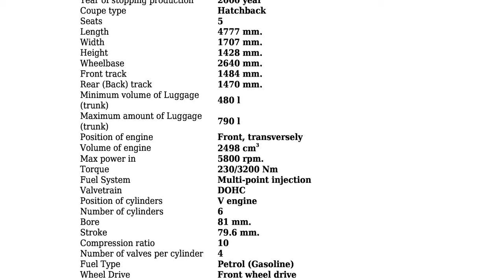Opel - Vectra B CC - 2.5 i V6 (170 Hp) - Technical specifications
Power 170 hp; Coupe type Hatchback; Fuel Type Petrol (Gasoline); Fuel consumption (economy) - urban 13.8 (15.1) l/100 km.; Fuel consumption (economy) - extra urban 7.6 (7.8) l/100 km.; Doors 5; Seats 5; Length 4777 mm.; Width 1707 mm.; Kerb Weight 1370 kg.; Number of Gears (automatic transmission) 4;